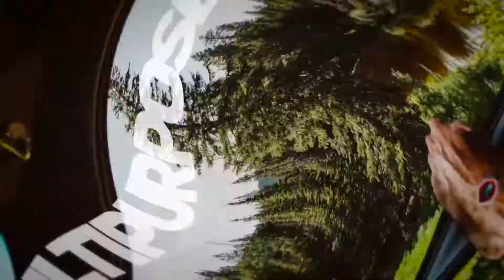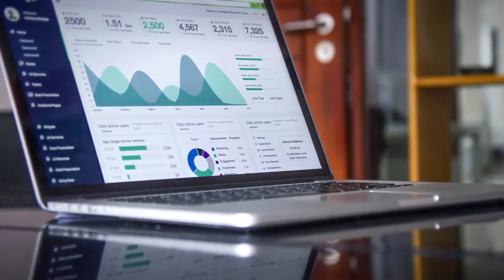Final Cut Pro X : Transitions Multipack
This set of 60 different styles transitions will fit most needs of video editor. Whatever project you’re working on FCPX Transitions Multipack is simply perfect for the job. Drag, drop and proceed with your edit – it’s as simple as that!

    60 transitions
    5 different styles
    For FCPX 10.3 or newer version
    Easy to use, just drag and drop
    Easily change animation speed
    Supports any footage resolution
    Free updates